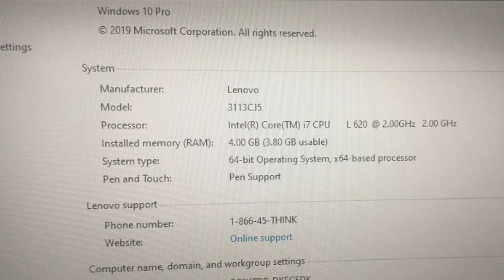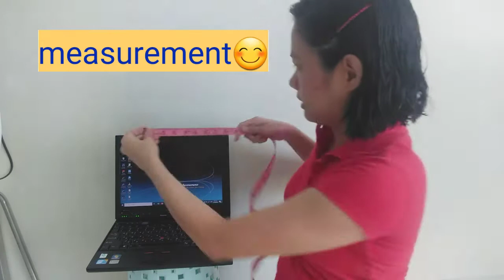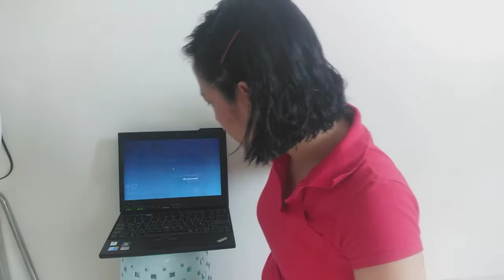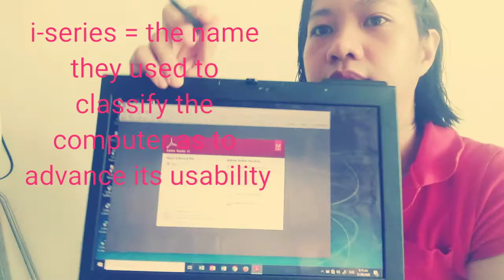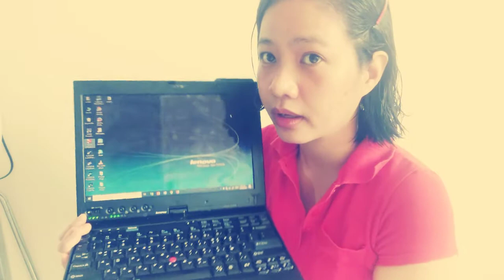2ND HAND LAPTOP Review... from Gilmore I.T.